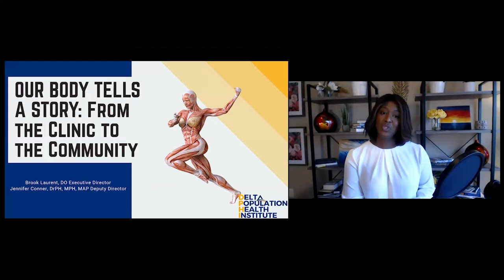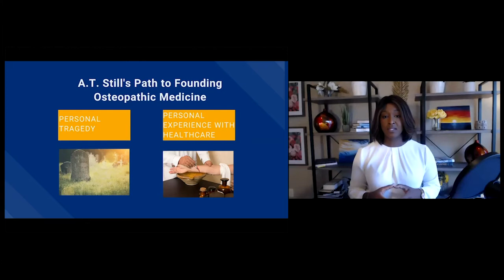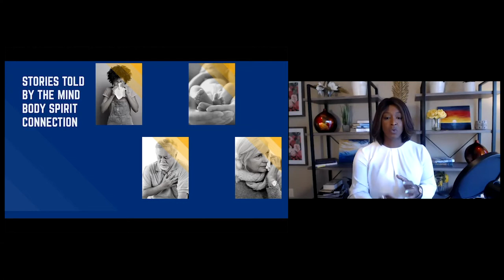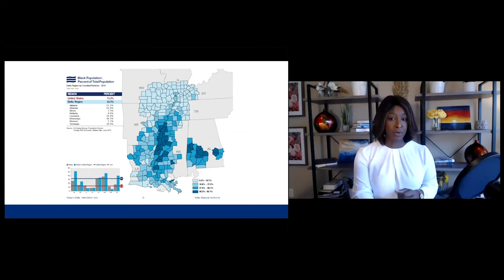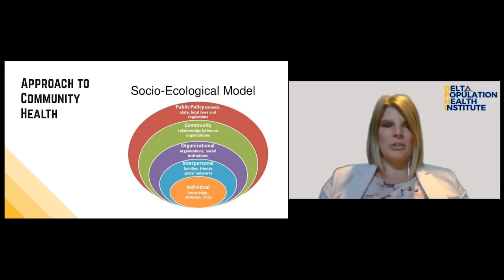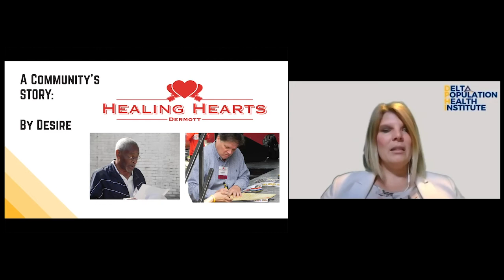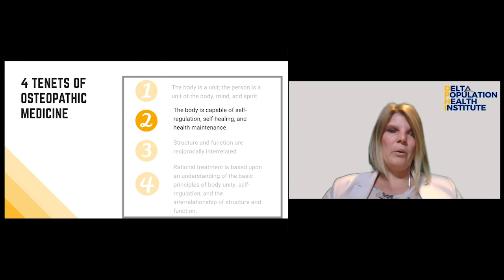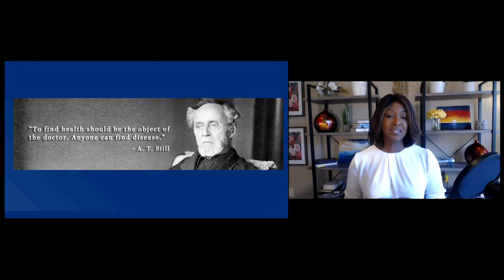Fall 2020 SouthTalks Series: “Our Body Tells a Story: A Pathway to Resilience and Wholeness”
Jennifer Conner and Brookshield Laurent present on how their training has taught them how to listen to the stories of our bodies, which inform their work in population health in the Delta. Conner and Laurent explore how the interconnectedness of place, time, and health are

expressed in our bodies and can serve as the pathway for holistic healing for self and communities.

This talk was prerecorded to serve as a complement to a virtual conversation and Q&A with Drs. Conner and Laurent moderated by University of Mississippi professors and co-directors of the UM Community First Research Center for Wellbeing and Creative Achievement (CREW), Dr. Anne Cafer and Dr. Meagen Rosenthal. Their discussion will expand upon this presentation and their work with the Delta Population Health Institute. Register here to receive the link to join the conversation on September 9, 2020 at 12 p.m. CT

SouthTalks is a series of events (including lectures, performances, film screenings, and panel discussions) exploring the interdisciplinary nature of Southern Studies.